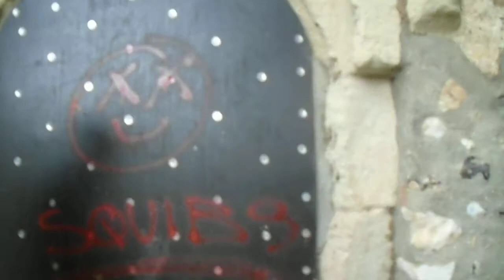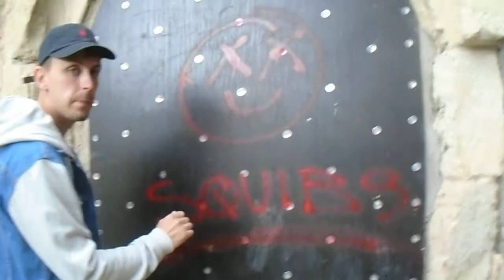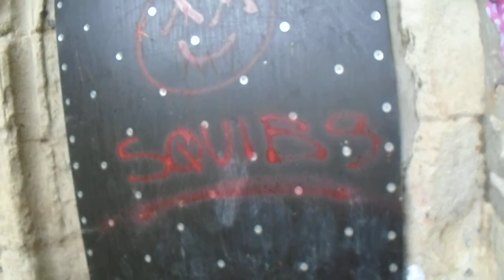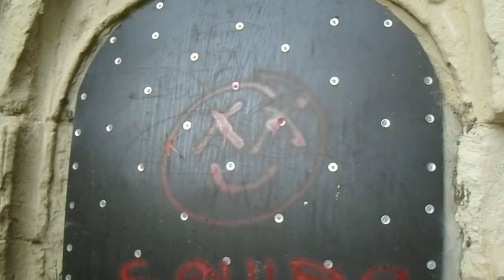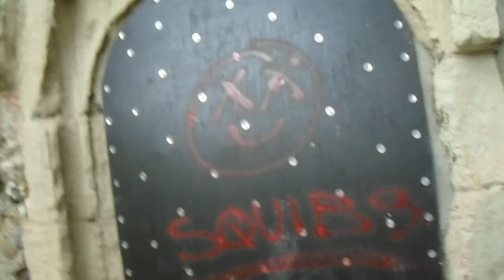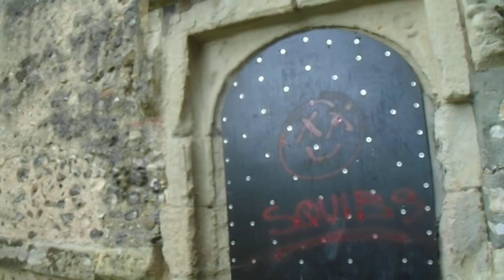Cold Christmas church part 2